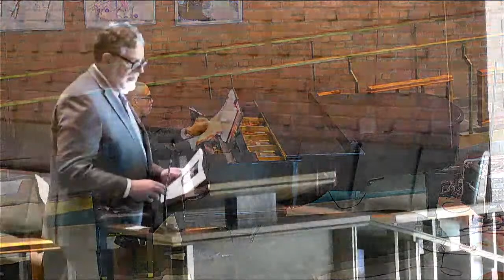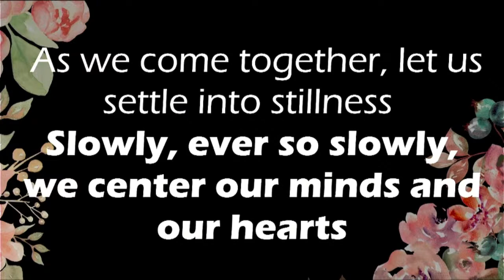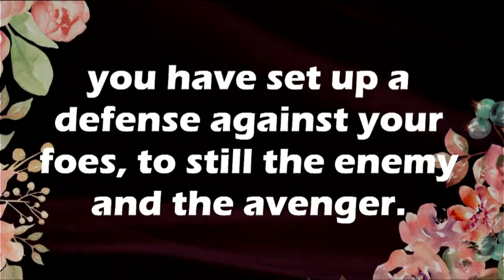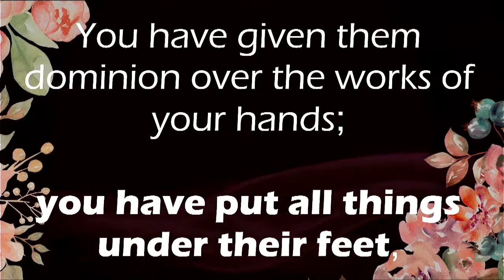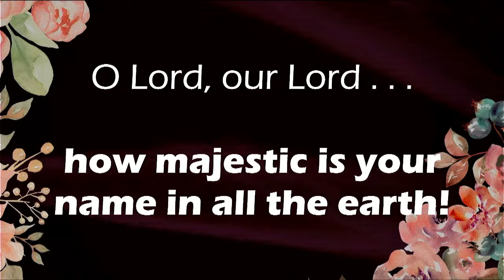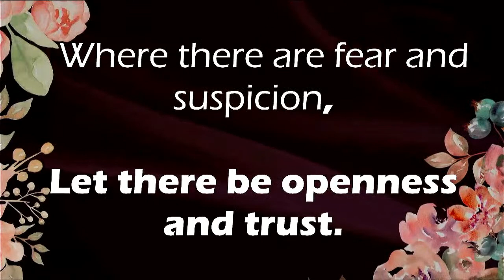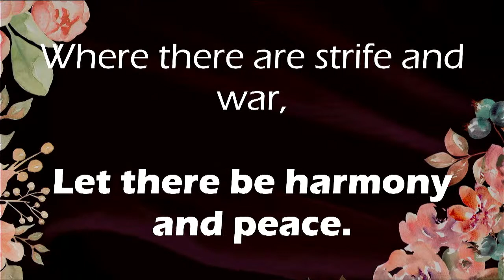Retirement Recognition & Celebration Service - Dr. Denise Dombkowski Hopkins - April 18, 2023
Welcome to Oxnam Chapel. Today's service is a A Retirement Recognition and Celebration Service for Dr. Denise Dombkowski Hopkins, Woodrow and Mildred Miller Professor of Biblical Theology and Hebrew Bible at Wesley. Dr. Dombkowski Hopkins will be this morning's lecturer.